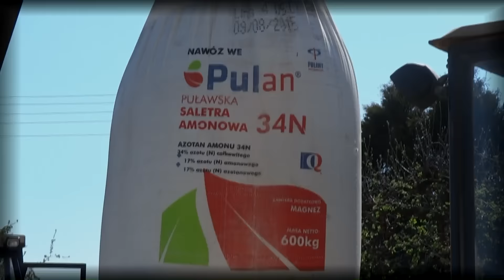Wiosna 2016 || Ursus C-330 || Ursus 3512 || Oporowo3